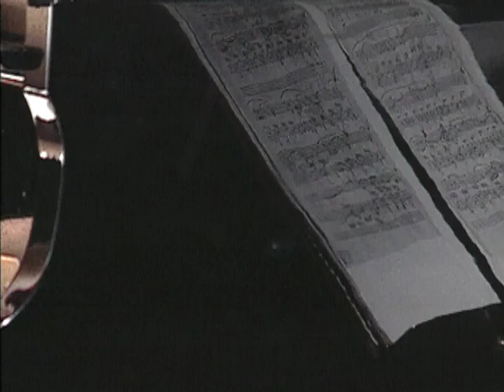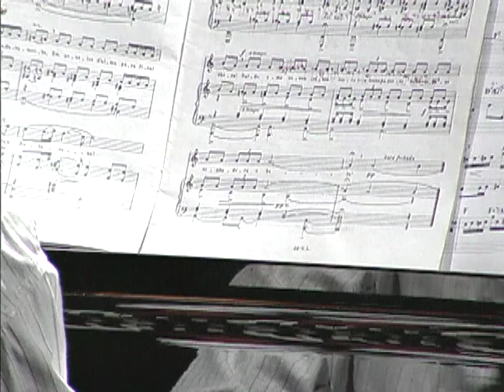Nailor Proveta | Programa Instrumental Sesc Brasil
Este show do Instrumental Sesc Brasil tem uma assinatura muito especial: Proveta. Um apelido que conquistou força e credibilidade; um talento acima de qualquer suspeita. Ele é a própria harmonia entre os amigos e também para o público. Fundador da Banda Mantiqueira, o compositor arranjador e instrumentista sempre esteve envolvido em muitos dos melhores e mais relevantes projetos musicais das últimas décadas.

Ficha técnica:
NAILOR PROVETA
clarinete

CARLOS ROBERTO
piano

CLEBER ALMEIDA
percussão

Repertório:
1:09 - NOTÍCIA (Nelson Cavaquinho)
11:31 - ACERTA O PASSO (Pixinguinha)
18:32 - BACHIANA BRASILEIRA Nº 5 (Heitor Villa-Lobos)
24:31 - DA BAHIA AO CEARÁ (Moacir Santos)
32:45 - NAS GRAÇAS DE EMANUEL (Nailor Proveta)
37:57 - A BANDA CHEGOU (Edmilson Capelupi)
40:24 - GOSTOSINHO (Jacob do Bandolim)

TUKASOM

ANTÔNIO APARECIDO ALVES

RENATO VATEZECK

RICARDO VATEZECK

WANDERLEY ANTÔNIO DE BARROS

DIEGO KARMANN
RENE GUARILA
CARLOS TRAVAGLIA

Teleprompter
CIA DO TP - CLAUDIO SCIENCIA

Cenotecnia
WAGNER JOSÉ DE ALMEIDA

Cenografia
PAOLA DE PAOLI

RINALDO MARTINUCCI

Camareira
LIECI JESUS BISPO

Maquiagem
FÁBIO LUIZ DA CRUZ

Figurino
ROBY BRANT

Produção
BRUNA BEGLIOMINI

IGOR DELION

Apresentação
PATRICIA PALUMBO

MARCELO AMIKY

Direção Artística
MAX ALVIM

Direção Geral
CARLOS ZEN

Patrícia Veste
CLARI COLEONE

Coordenação de Manutenção
CARLOS HUMBERTI

TITO LIVIO
RENATO YOSHINAGA

MÔNICA CARNIETO
SÉRGIO PINTO

Gerente Adjunto
PAULO CASALE

SESCTV
Produção

REGINA GAMBINI

IVAN GIANNINI